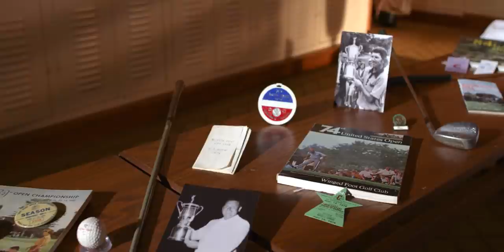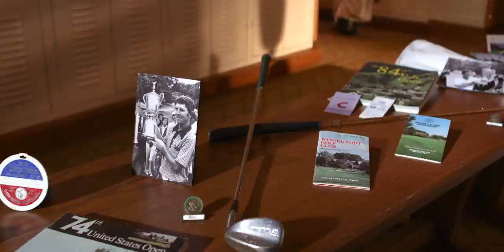The U.S. Open at Winged Foot: How the Drama Has Unfolded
A number of holes on the West Course at Winged Foot Golf Club have left indelible images on U.S. Open, and golf, history. With the 2020 championship set to be staged there, Sept. 17-20, let's take a look. In collaboration with Deloitte.